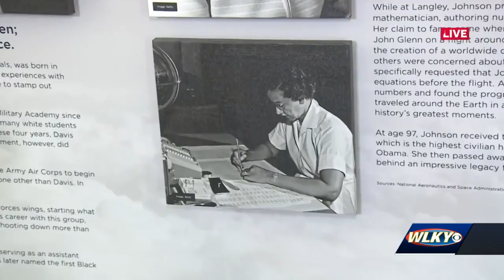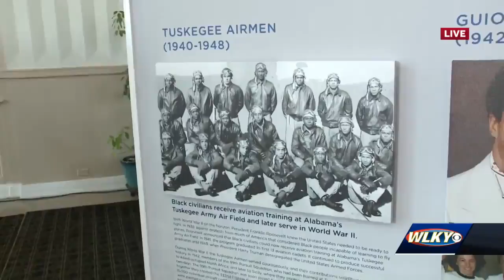The Sky's The Limit exhibit returns to Bowman Field for Black History Month